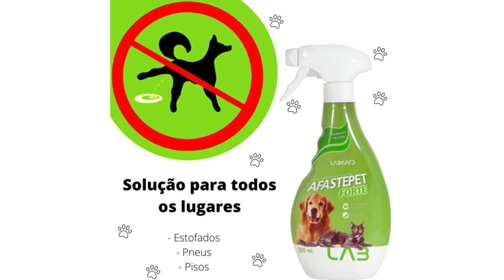TOP 10 MAIS BEM AVALIADOS EDUCADORES SANITÁRIOS afasta gato repelente para gatos educa gato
TOP 10 MAIS BEM AVALIADOS EDUCADORES SANITÁRIOS PARA GATOS DE 2024
1º - Pet Away Aerosol Ceva Educador para Cães e Gatos:
Produto Indisponível na Internet
2º - Educador Labgard Afaste Pet Forte Spray Para Cães E Gatos:
3º - Adestramento Educador Gato Xixi Stop Xô Gatinho Lugar Errado:
4º - CAT ZONE Educador Sanitário Para Gatos - Aqui Não:
5º - Pet Life Kit Educador Cães e Afasta Cães e Gatos Para Cães:

Veja neste vídeo:

00:00 - Boas vindas
01:12 - 10º - Educador de cão e gato PIPI NAO PODE
01:27 - 9º - Good Pet Repelente e Educador Sanitário
01:52 - 8º - Afasta Gatos Educador de Gatos
02:18 - 7º - Educador Para Gatos Cat Trainer Spray
02:58 - 6º - Super Kit Afasta e Educa Pet NO2PROBLEMS Eficaz Cães e Gatos
03:28 - 5º - Pet Life Kit Educador Cães e Afasta Cães e Gatos Para Cães
03:51 - 4º - CAT ZONE Educador Sanitário Para Gatos - Aqui Não
04:12 - 3º - Adestramento Educador Gato Xixi Stop Xô Gatinho Lugar Errado
04:33 - 2º - Educador Labgard Afaste Pet Forte Spray Para Cães E Gatos
05:00 - 1º - Pet Away Aerosol Ceva Educador para Cães e Gatos
05:24 - Inscreva-se no Canal

Top 10 mais bem avaliados educadores sanitários para gatos de 2024 educadores sanitários para gatos educadores sanitários